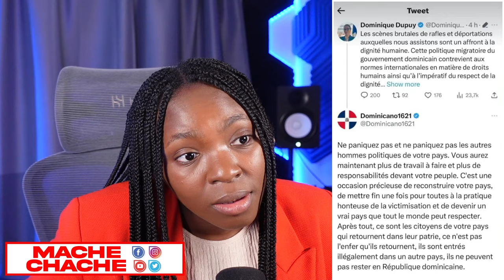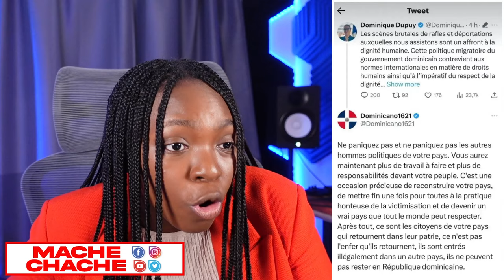MEN NAN KISA 7 PREZIDAN NOU YO LAGE PEYI AYOUN AP KACHE POU LOT HAITI PA GEN CHANS VRE